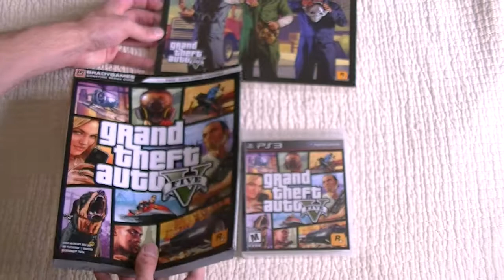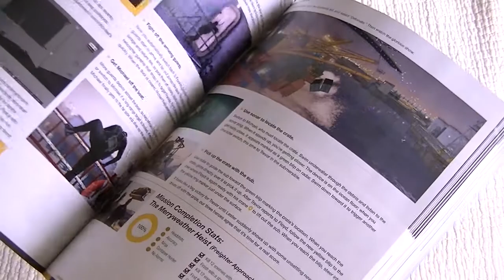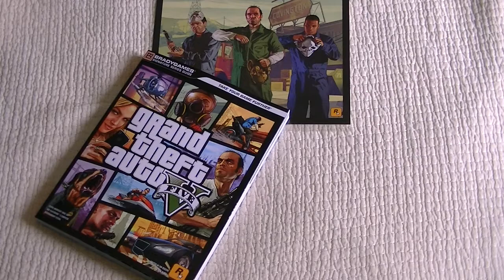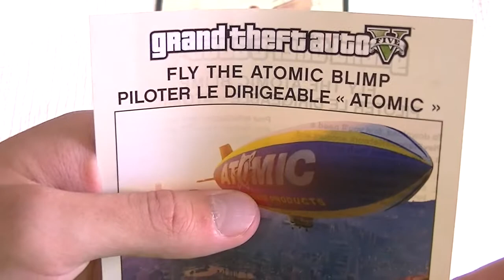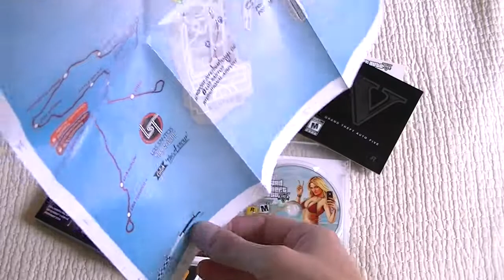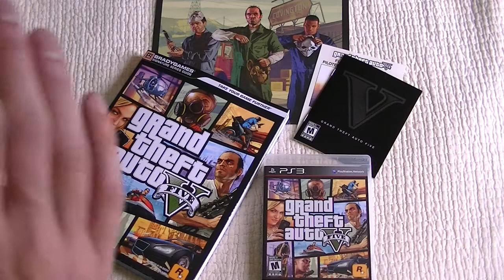Grand Theft Auto V Unboxing + Lithograph & Strategy Guide!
Unboxing Grand Theft Auto V and taking a look at the lithograph and strategy guide.